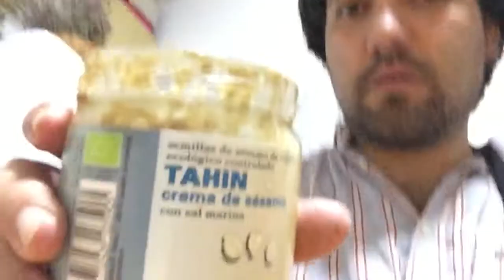Galletas de arroz 🍚